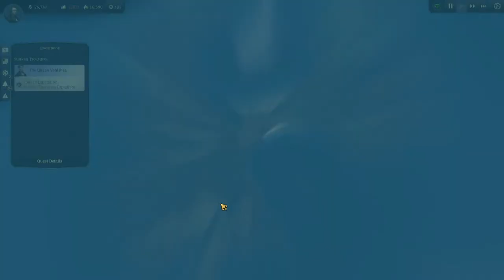Lets Play Anno 1800 Sandbox S3 Ep31 - Power Issues Mostly Solved - Gameplay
In this 3rd Season of Anno 1800 we are of course playing with The Anarchist as 1 of the characters in the game! It's a sandbox game with difficulty set slightly higher than advanced.